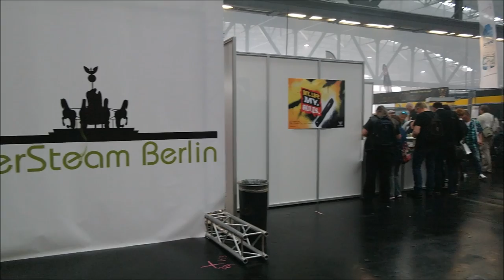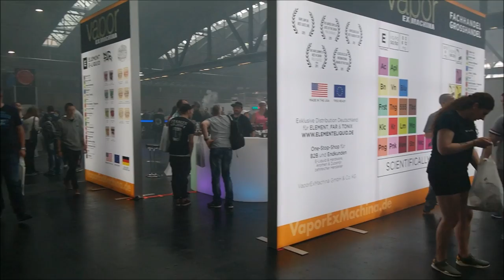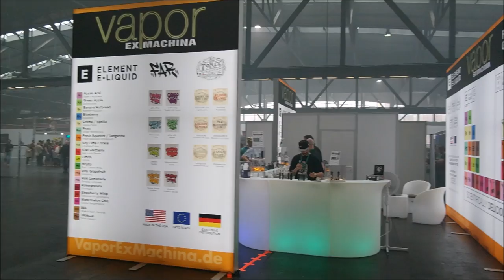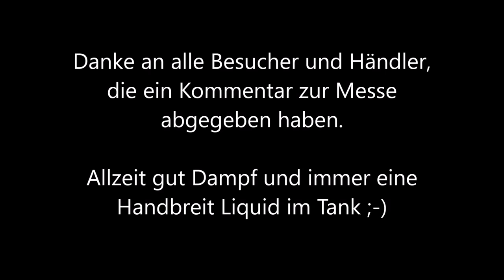Intersteam Berlin - 24.06.2017 - Bilder, Eindrücke und Kommentare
Für alle die, die nicht an der Messe teilnehmen konnten hier für euch 13min brandfrisches Videomaterial von der heutigen Dampfer Messe Intersteam aus Berlin vom 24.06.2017. Viel Spaß beim anschauen wünscht euch Dampfgeschichten.